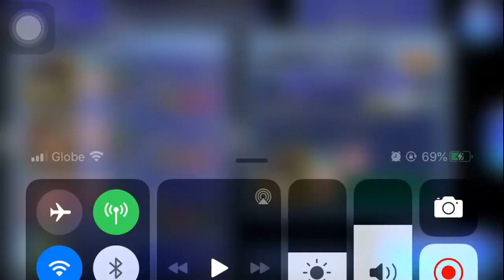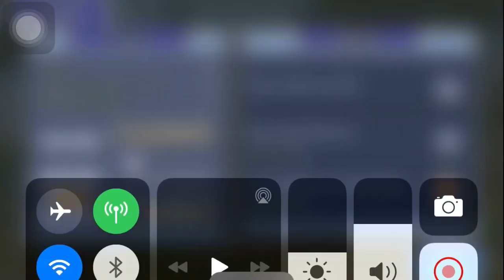DFFOO [GL] Kimahri Chaos - Zero Turns with Maria (0 Turns | 1.9M Score)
Welcome the new member of the Zero Turn Team - Maria! She has good battery on S1 and decent auras allowing her to fit well in this team. I'll also skipping Kimahri and Edward, most likely Kefka (might try tickets though). My next big target is WoL BT. How did you guys do on your pulls?